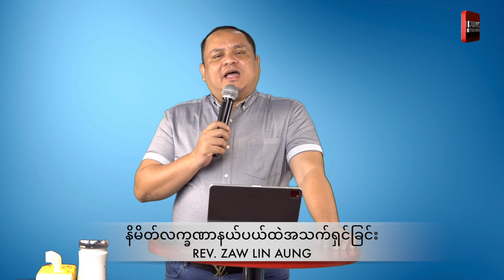နိမိတ်လက္ခဏာနယ်ပယ်ထဲအသက်ရှင်ခြင်း | REV. ZAW LIN AUNG June 29, 2021